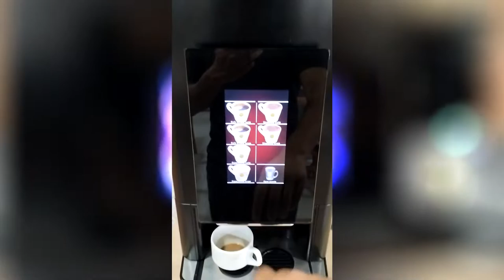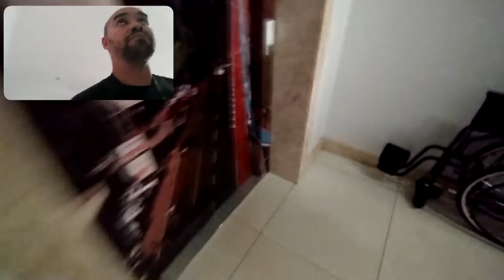Viagem de carro | BR-222 | Bacabal, MA x Imperatriz, Maranhão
🧭 Imperatriz, Maranhão | Localização geográfica

Situado a 137 metros de altitude, de Imperatriz tem as seguintes coordenadas geográficas: Latitude: 5° 31' 32'' Sul, Longitude: 47° 28' 37'' Oeste.

⏱️ Distâncias / Tempo

7 h 55 min (480 km) via BR-222

🔍 Sobre o Canal:
Geovane Resende viaja pelo Brasil e compartilha suas idas e vindas pelas estradas do Brasil, conhecendo lugares fantásticos.

😉 Obrigado por fazer parte dessa história!